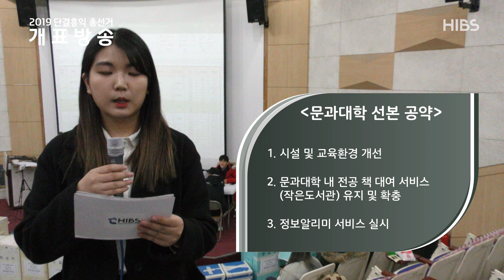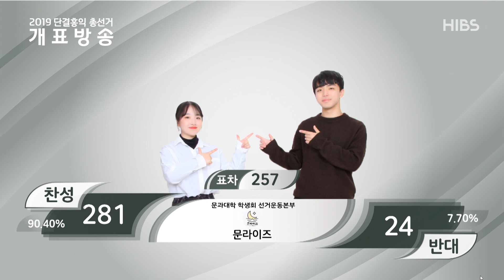✔2019 단결홍익 총선거 개표방송 하이라이트✔ - 문과대학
✔2019 단결홍익 총선거 개표방송 하이라이트✔

📌문과대학 개표 하이라이트